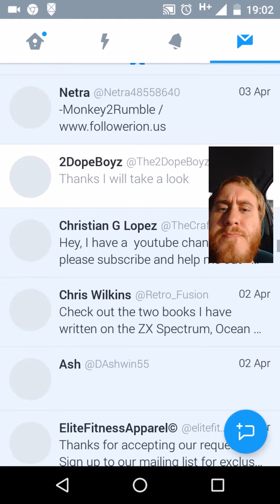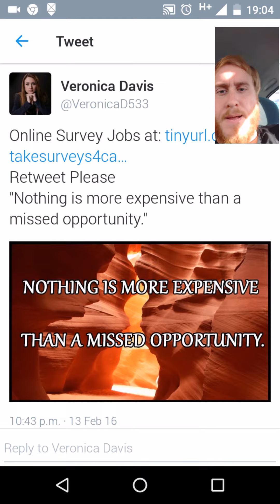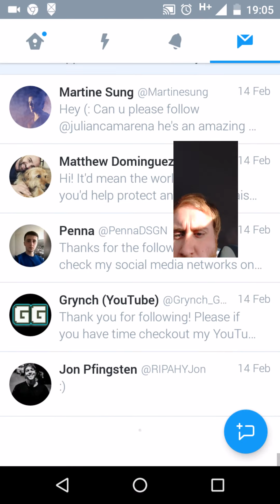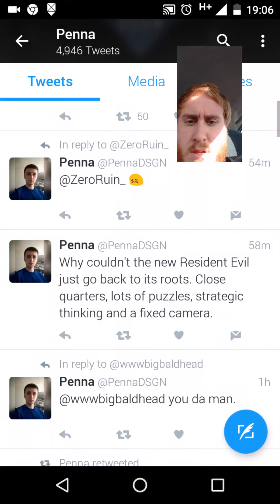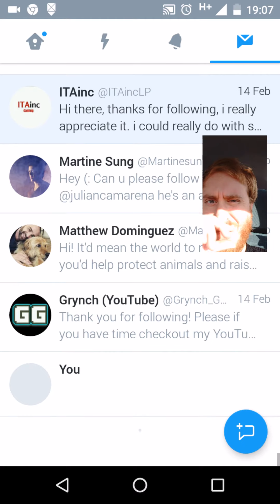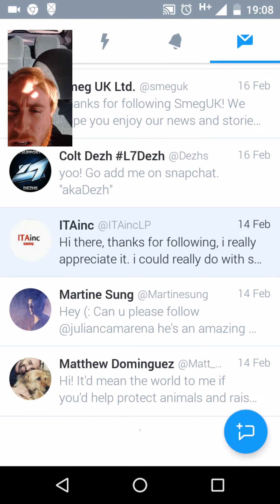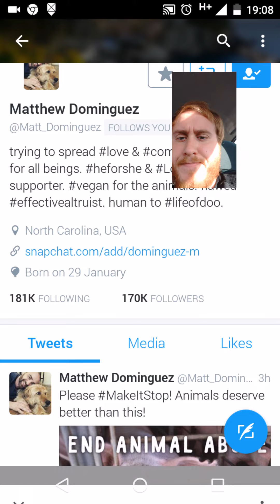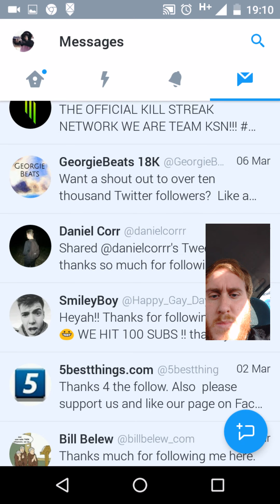What is in my direct messages video 1